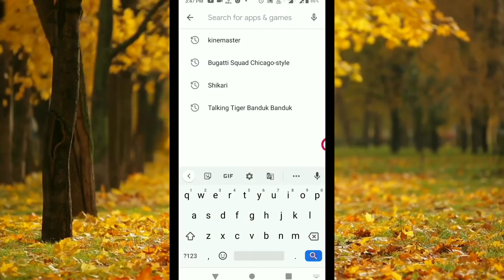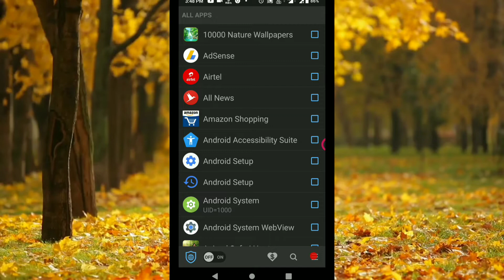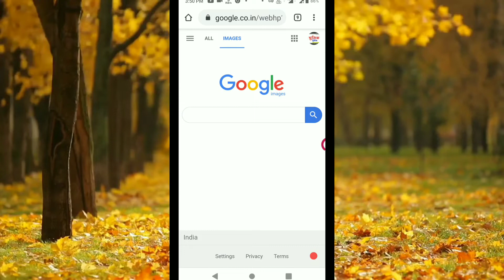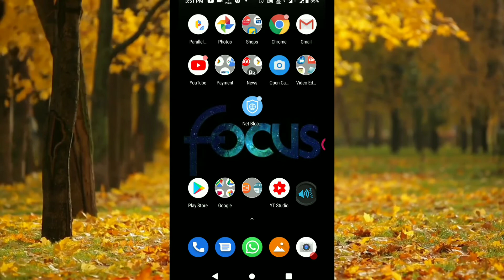How to block internet on android app wise | How to lock internet data connection in Android Phone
A simple tool to block access the internet per application.

Net Blocker allows you to block apps from accessing the internet without root requirement.

PLEASE read the descriptions below carefully before using.

As you known, there are apps and games which may:
• Access the internet only to display ads or steal your personal data
• Continue to access the internet in the background services even when you exited
Therefore, you should consider to block apps from accessing the internet to help:

Features:
* Safe and easy to use
* No dangerous permissions
* Support Android 5.1 and up

PLEASE note that:
• This app does not use INTERNET permission, so it is not able to access the internet. Therefore, it cannot connect to a remote server to steal your data. And it only sets up a local VPN interface to be able to block the network traffic of apps without root. So, please feel safe to use!

• Because this app is based on VPN framework, so you cannot use another VPN at the same time.

• Some IM apps (Instant Messaging apps, such as Skype) may use Google Play services to receive the incoming messages if the app has no network. So you may also need to block "Google Play services" to block receiving messages for IM apps.

• Battery Optimization feature of Android OS may auto disconnect VPN apps in the sleep mode to save battery. So you may need to add Net Blocker app to whitelist of the battery optimization to keep it working.